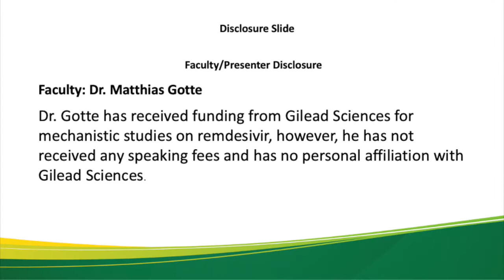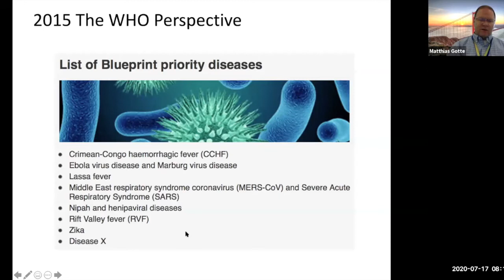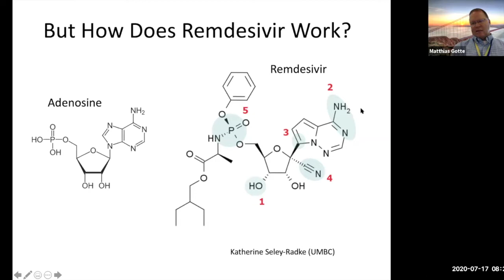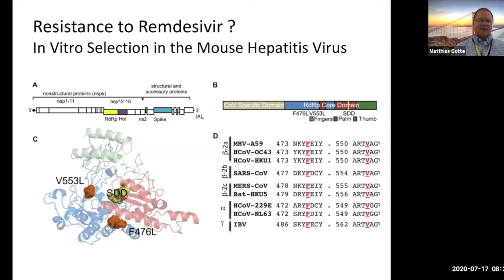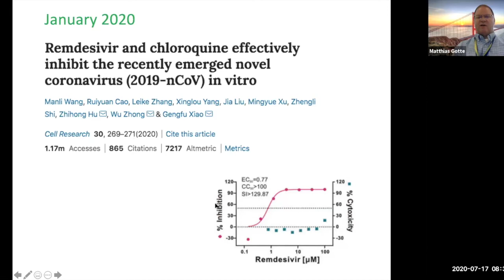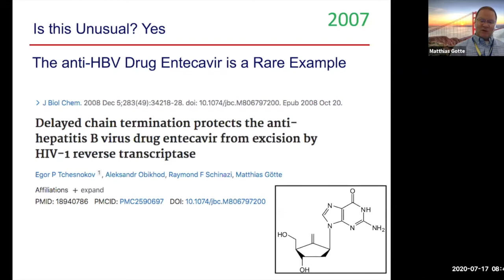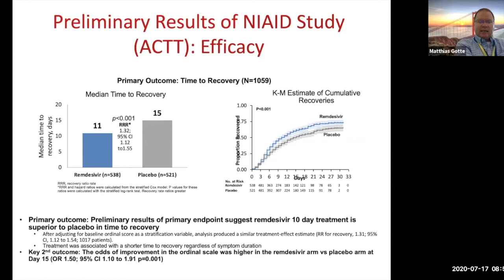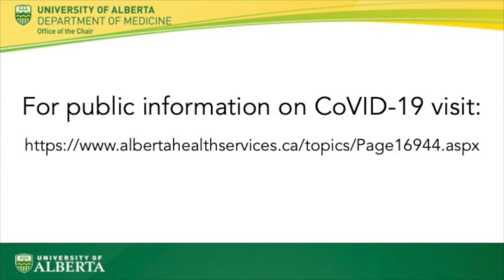Virtual MGR July 17 Dr Matthias Gotte